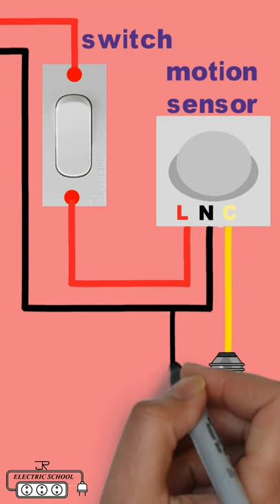Motion sensor wiring diagram